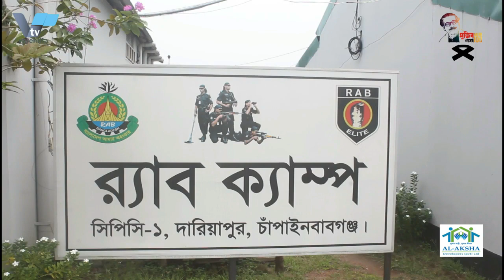চাঁপাইনবাবগঞ্জের সড়কে গণডাকাতির ঘটনায় চারজন গ্রেপ্তার Four arrested in Chapainawabganj road robbery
চাঁপাইনবাবগঞ্জের সড়কে গণডাকাতির ঘটনায় চারজন গ্রেপ্তার
চাঁপাইনবাবগঞ্জে র‌্যাবের অভিযানে ডাকাত দলের ৪ জন সদস্যকে গ্রেপ্তার করা হয়েছে। মঙ্গলবার রাত দেড়টার দিকে চাঁপাইনবাবগঞ্জের বিভিন্ন এলাকায় বিশেষ অভিযান পরিচালনা করে তাদের গ্রেপ্তার করে র‌্যাব-৫ চাঁপাইনবাবগঞ্জ ক্যাম্পের একটি বিশেষ অপারেশন দল।
গ্রেপ্তারকৃতরা হচ্ছে, চাঁপাইনবাবগঞ্জের ভোলাহাট উপজেলার বড়গাছি হাট এলাকার মোকলেছুর রহমান , আব্দুল জাব্বার, লাল্টু মিয়া ও আনোয়ার হোসেন । গত ২৩ আগস্ট রাত ৮ টার দিকে চাঁপাইনবাবগঞ্জের ভোলাহাট উপজেলার গোয়ালবাড়ী ইউনিয়নের ফলিমারী বিল সংলগ্ন হিরো ইট ভাটার সামনের পাঁকা রাস্তার উপর সোনাজল এলাকার সড়কে ডাকাতি হয়।এ সময় নাইটকোচ জমজম ট্রাভেলস, সাথী এন্টারপ্রাইজে এবং চাঁপাই ট্রাভেলসে ১৫/১৬ জনের অজ্ঞাতনামা ডাকাতদল দেশিয় অস্ত্র, লোহার রড, হাঁসুয়া, ছুঁরি, চাকু এবং লাঠি দিয়ে হেলপার যাত্রীদের মারধোর করে ও সবকিছু লুটে নেয়। ডাকাতরা হাফপ্যান্ট, গায়ে গেঞ্জি পরিহিত অবস্থায় ও মুখে মুখোশ পরে ছিল বলে জানা যায়।ডাকাতি করার সময় তারা একটি ট্রাক এবং ভুটভুটি নিয়ে গতিরোধ করতে রাস্তায় ব্যারিকেড দেয়। এ সময় চালক বাঁধা দিলে হেলপারদের বেধরড়ক মারপিট করা হয়। সংঘবদ্ধ ডাকাতের দল বাসের যাত্রী, চালক ও হেলপারের কাছ থেকে নগদ অর্থ, স্বর্ণলংকার ও মোবাইল সেটসহ মালামাল লুটে নেয়।  এ সময় তারা নগদ ৭ লাখ ৯২ হাজার ৯০০ টাকা, ১ লাখ ৩২ হাজার ৯০০ টাকার ১৬ টি মোবাইল সেট, ৩ লাখ ৭৬ হাজার টাকা মূল্যের ৬ ভরি ২ আনা সোনা ডাকাতরা নিয়ে গেছে।

Four arrested for mass robbery on Chapainawabganj road
Four members of the robber gang have been arrested in a RAB operation in Chapainawabganj. A special operation team of RAB-5 Chapainawabganj camp arrested them in a special operation in different areas of Chapainawabganj around 1.30 pm on Tuesday.
The arrested are Mokleshur Rahman, Abdul Jabbar, Laltu Mia and Anwar Hossain of Bargachhi Hat area of ​​Bholahat upazila of Chapainawabganj. At around 8 pm on August 23, a robbery took place on the paved road in front of Hero It Bhatar in Goalbari Union of Bholahat Upazila in Chapainawabganj. The helper beat the passengers with hammers, knives, knives and sticks and looted everything. The robbers were reportedly wearing shorts, a vest and a mask over their faces. If the driver is tied up at this time, the helpers are beaten severely. The gang of robbers looted goods including cash, gold ornaments and mobile sets from the passengers, drivers and helpers of the bus. At that time, they took away 6 mobile phones worth Tk 6 lakh 92 thousand 900, 16 mobile sets worth Tk 1 lakh 32 thousand 900 and 6 ounces of gold worth Tk 3 lakh 8 thousand.